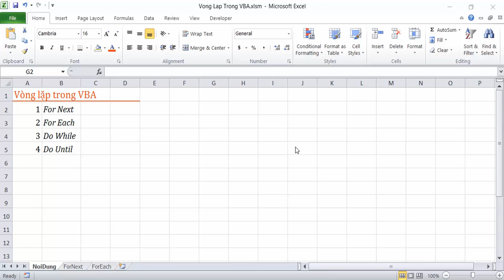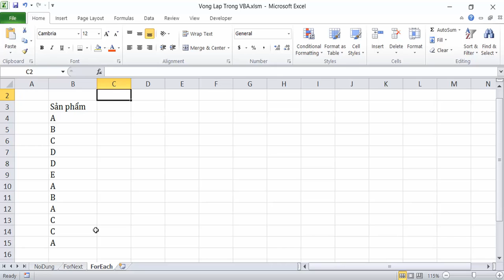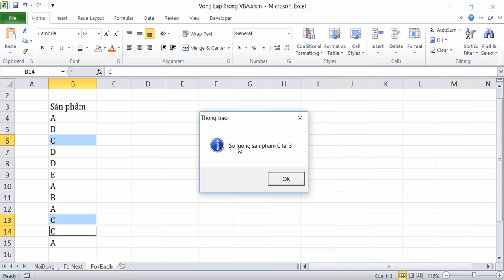Bài 21 Vòng lặp For Each Phần 1